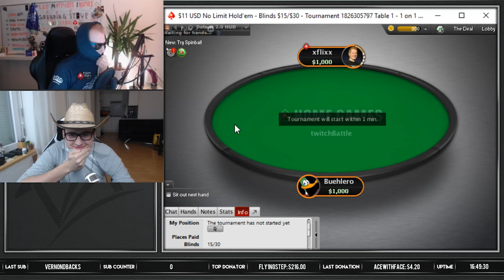BEATING XFLIXX HEADS-UP?